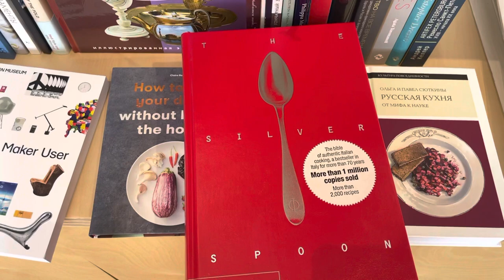Cooking book | The silver spoon | book store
Saint petersburg | Russia | 상트페테르부르크 | 러시아